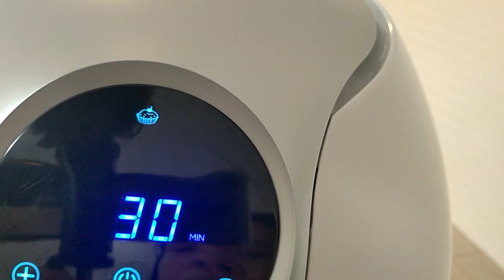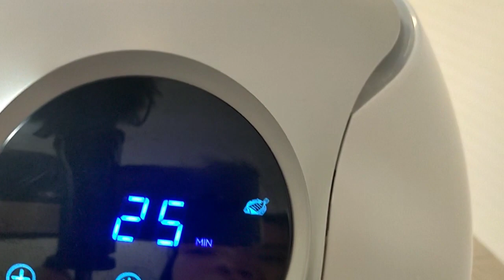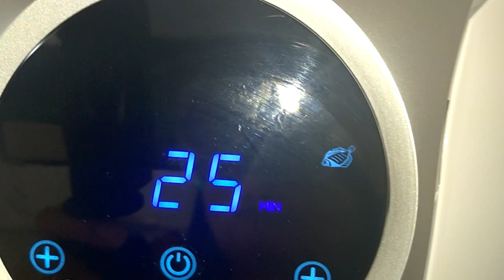FIRST TIME TO USE 10 LITRE DIGITAL AIR FRYER / BLACK SNAPPER